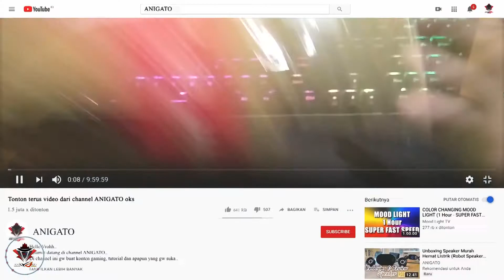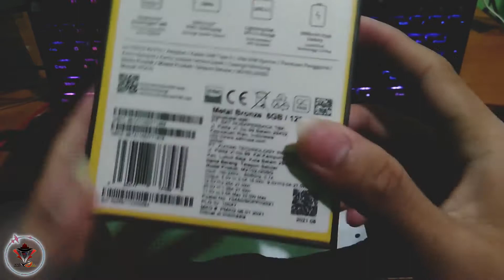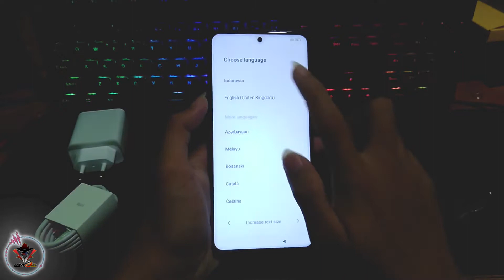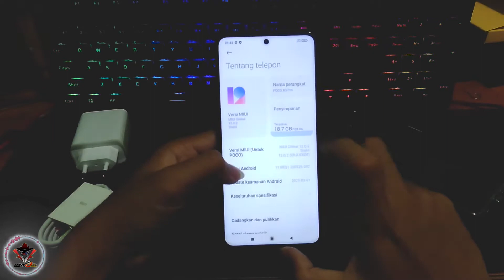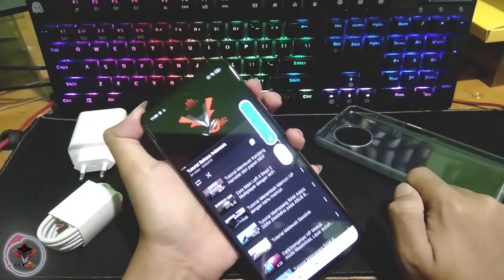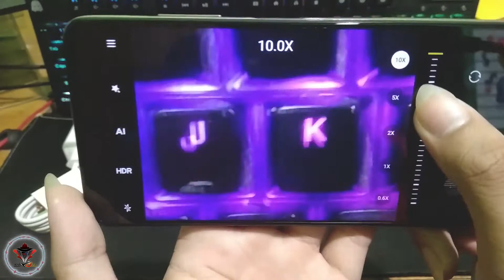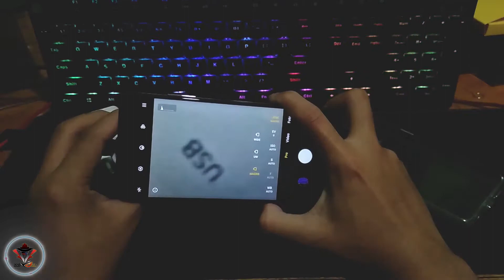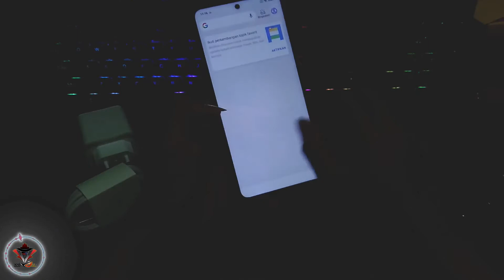Unboxing & Test Video POCO X3 PRO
Hello Vroh..
kali ini gw unboxing sebuah smartphone yang merusak pasar, dengan Chipset Snapdragon 860 dengan harga kurang dari 4jt.
di video ini gw cuma unboxing dan sedikit nyoba kamera dan videonya.

Alat Tempur :
- Laptop ASUS ROG GL503GE
- Laptop Lenovo Ideapad Slim 3
- Hp Asus Zenfone Live L1
- Headphone DBE GM200

Salam...
…..//ANIGATO\\… ..…
||………..!,,,,,!,,,,,,,!,,,,,,,,!,,,,,,,,!. l……..…||